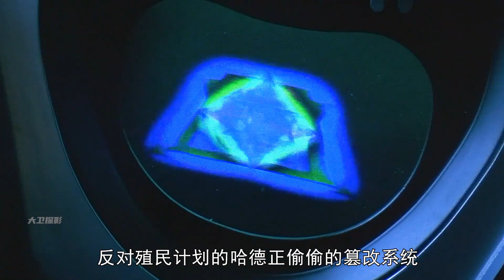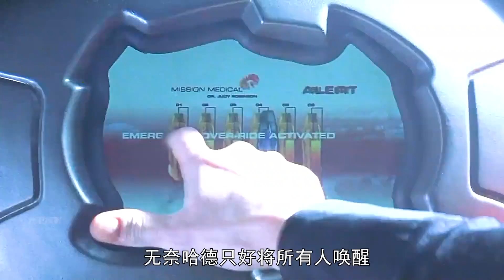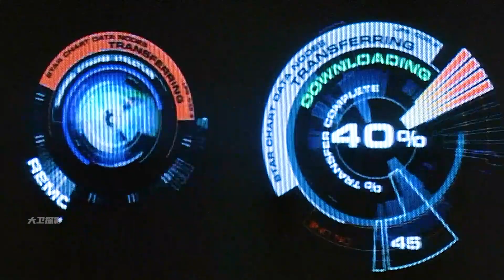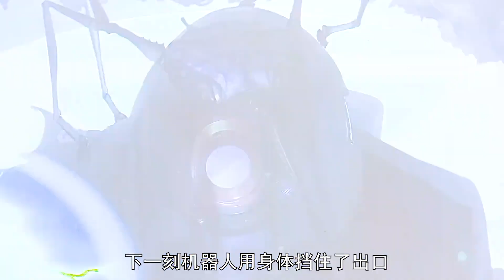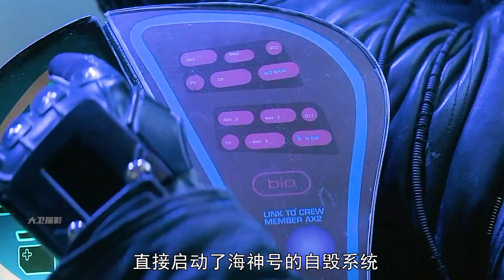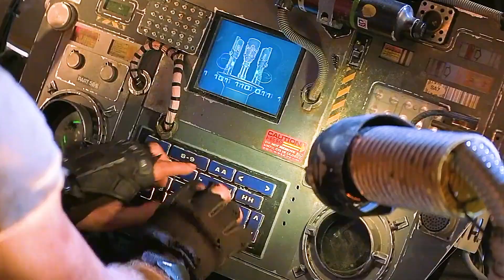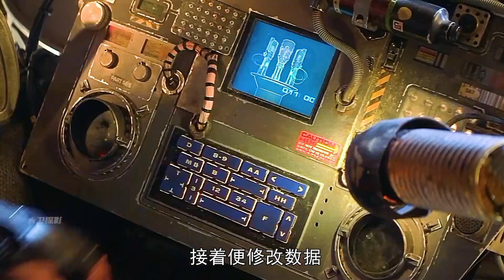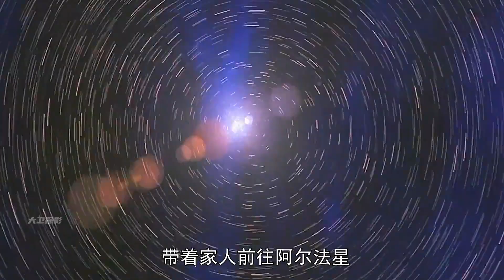人類前往阿爾法星飛船無意闖入時間氣泡 結果遭遇外星生物襲擊